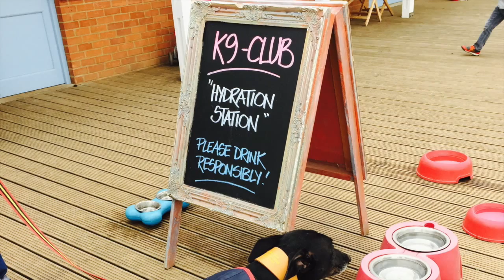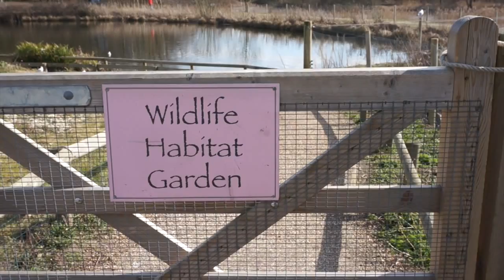The Alexanders do North Norfolk